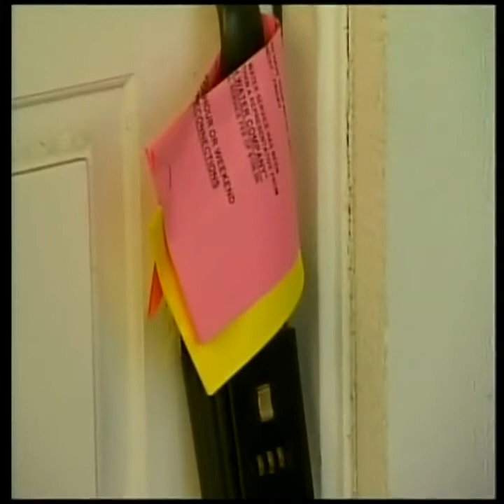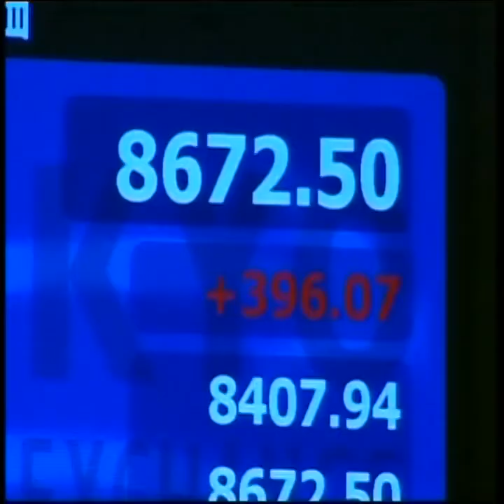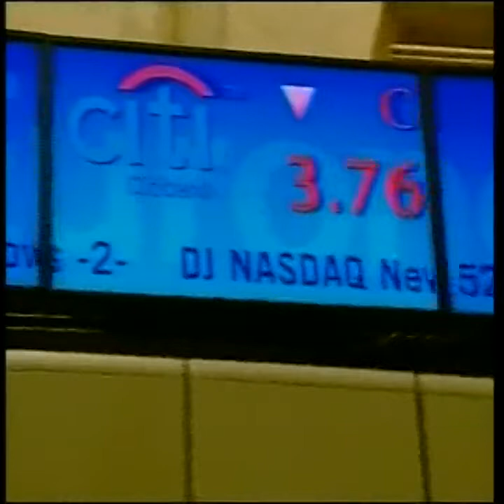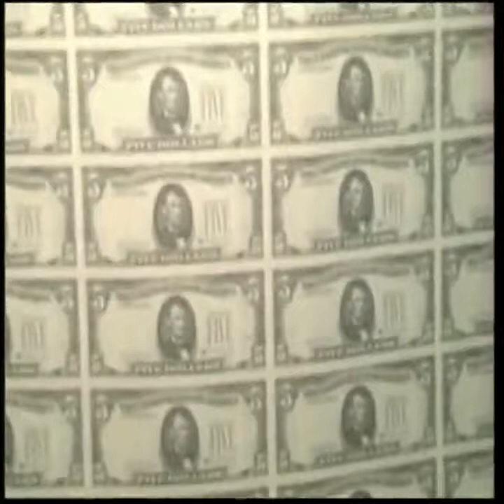ASTRO interview with Prof. Robert Engle facilitated by the International Peace Foundation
Prof. Robert Engle's interview by ASTRO in Malaysia as part of the ASEAN event series "Bridges -- Dialogues Towards a Culture of Peace" facilitated by the International Peace Foundation (further information is available